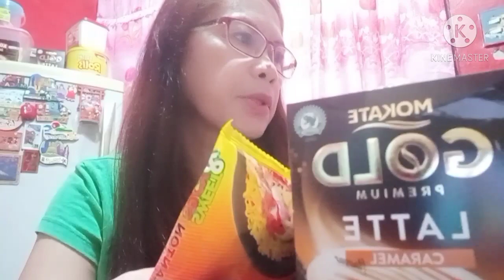ALMUSAL TAYO KAPE/PANCIT CANTON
watch share sub like#almusal#kape#pancitcanton